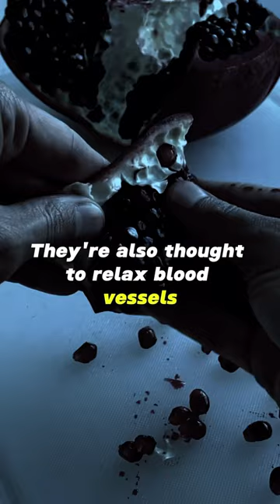“Pomegranate Seeds” Healthy Food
pomegranate
pomegranate seeds
health benefits of pomegranate seeds
pomegranate benefits
pomegranate juice
benefits of pomegranate
health benefits of pomegranate fruit
pomegranate health
benefits of pomegranate seeds
pomegranates
pomegranate juice benefits
healthy food
pomegranate juice health benefits
benefits of pomegranate juice
healthy
pomegranate (food)